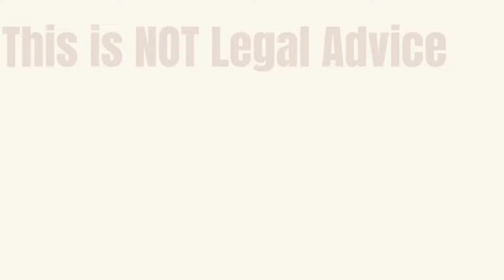Demystifying the 'Diversity Hire' Label How to Combat This Stigma and Assert Your Value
Demystifying the 'Diversity Hire' Label: How to Combat the Stigma and Assert Your Value

Are you tired of being labeled as a 'diversity hire'? In this video, I dive into the harmful 'diversity hire' stigma that often affects Black women professionals and other employees of color in the workplace. I'll share actionable tips on how to combat this label, assert your value, and highlight your contributions so that others recognize your true worth. It’s time to rewrite the narrative and ensure that you’re seen for the talented, qualified professional that you are!

Whether you’re navigating microaggressions, dealing with workplace discrimination, or simply looking to advance your career with confidence, these strategies will help you lead with your accomplishments and build a strong network of advocates. Let’s take back control of the conversation and show up with pride in our workplaces.

If you’re ready to break free from the 'diversity hire' label and assert your rightful place at the table, watch this video to learn how.

If you need help navigating and/or escaping a difficult HR situation:

🌟 Grab access to the replay of My live online course, “How to ask for an exit from a discriminatory hostile workplace with 💰 and actually get it” :

THEN

HR is not your enemy but it’s definitely not your friend. I AM.

No information given in this communication, on my website, in my courses, or in consultations should be construed or interpreted as legal advice nor does it create a lawyer-client relationship. To determine if you are a victim of legally defined discrimination in your state or jurisdiction, consult a licensed attorney.
Hey I’m Anne Marie

I’m a recovering HR executive and founder of the AntiHR HR Consultancy where I provide employee-focused, HR advice and support.

I teach my clients how to exit discriminatory workplaces with severance pay without filing a lawsuit or hiring a lawyer in most cases.

It's important to note that, in some cases, pursuing legal action may be necessary for success. In such instances, I provide legal referrals as needed and deemed appropriate. It's crucial to clarify that AntiHR does not assume responsibility for the outcomes of cases post-referral and does not guarantee success for every client engagement. Legal viability is NOT a part of my assessments of the situations clients bring to me. IF you want to know whether you can file a Lawsuit CONTACT AN ATTORNEY IN YOUR STATE NOT ME.

If the subjects shared on this channel are of interest to you, please hit the subscription 🔘 and the notification 🛎️, so you are notified when my next video drops.

🌟 Get access to the replay of my live online course, “How to ask for an exit from a discriminatory hostile workplace with 💰 and actually get it” :

🌟Like my Glasses???

Your support allows me to advance the work and mission of the AntiHR,  which is to help employees to know and understand their workplace rights, and to help them, especially Black women, escape, discriminatory, hostile toxic jobs with their coins 💰💰💰